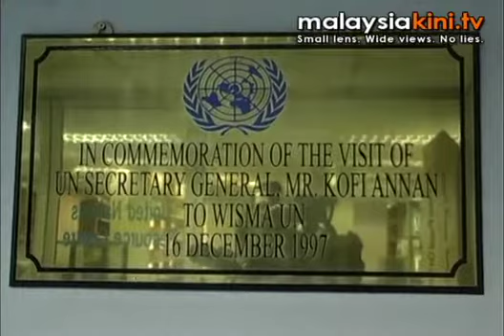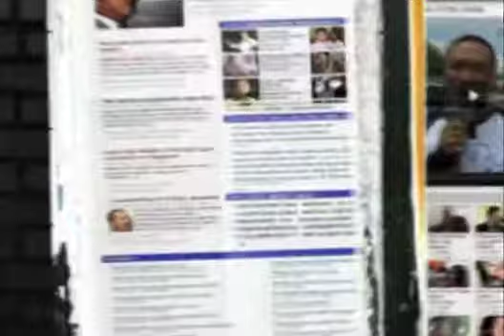Memo to UN by Hindraf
A group of Human Rights Party (HRP) members today submitted a memorandum to the United Nations over the alleged racism practised by the government, who have allowed the controversial Malay novel Interlok to stay in the Form 5 syllabus.

HRP information chief S Jayathas also took the oppotunity to take a swipe at Perkasa, by claiming that the authorities give Perkasa a pass if they were organising protests but would arrest HRP supporters if they organise any form of protests.